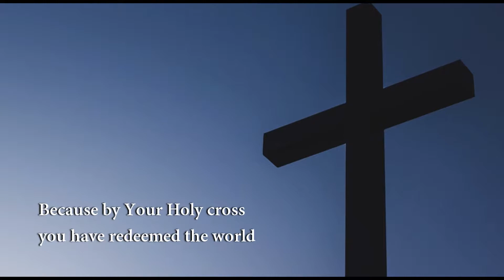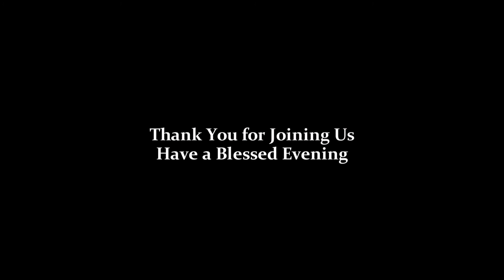Stations of the Cross - Student Presentation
The Grade 5/6 class at Our Lady of Lourdes Elementary present the Stations of the Cross for the Third and Fourth weeks of Lent